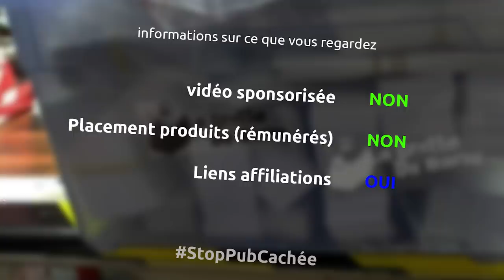un rendu complètement FOU fabrication d'un repose plat en damas de contreplaqué & merisier - Ep308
[re-upload de la vidéo après un petit problème de contenu hors ligne... merci à tous pour vos commentaires :D ]

Dans cet épisode je fabrique pour ma maman un repose plat en damas de contreplaqué (cf l'épisode 307 avec un bord en merisier

le matériel
rabot stationnaire ryobi
aspirateur metabo
scie à onglet bosch pro
scie sur table aeg
blue tape
colle à bois
serre joint wolfcraft
ponceuse metabo
crayon de charpentier
affleureuse makita
ponceuse excentrique ryobi
vernis incolore
white spirit
éponge à poncer
scotch de masquage
pied à coulisse
scie à métaux
ponceuse stationnaire leman
perceuse à colonne leman
serre joint une main wolfcraft
lettres à frapper
perceuse ryobi